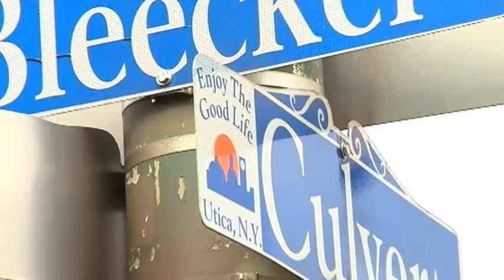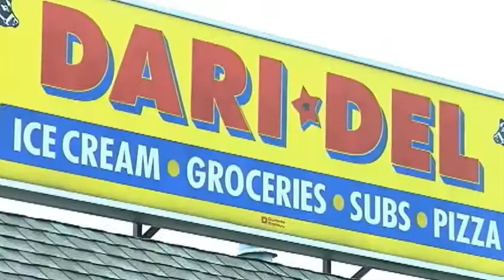Wild Boar 'invasion' in Utica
Utica Police have killed one boar, another was sighted the next day.